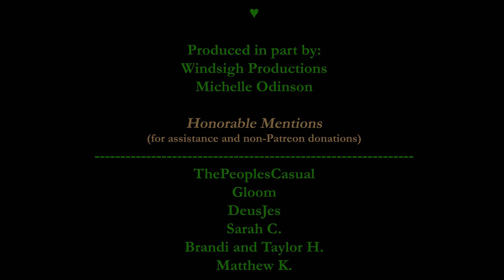"MANOS" (The Hands of Fate) the game!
Fun little platformer gifted to me by GlooM! :D